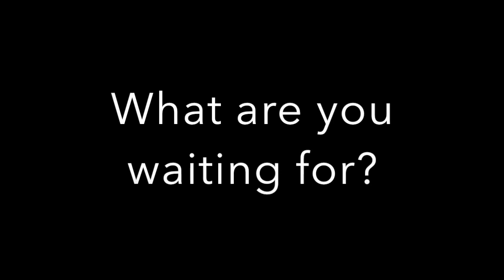First Time Finishing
The best players in the world are incredible first-time finishers, so are our Legends players.